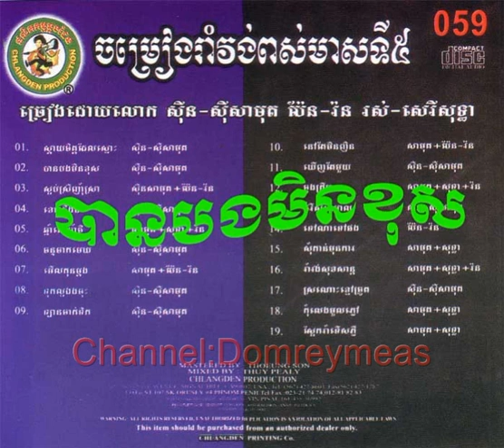Chlangden CD Vol 59 Track02